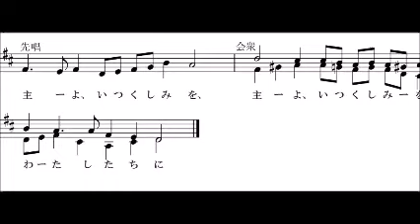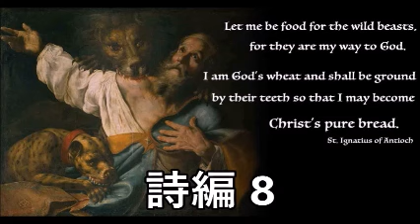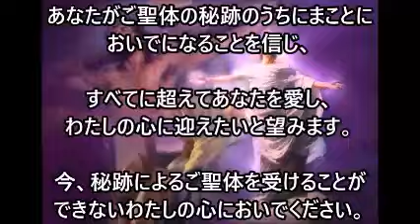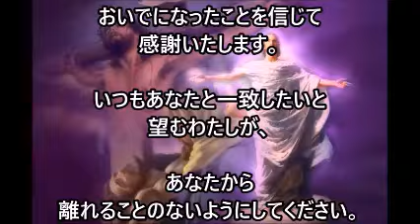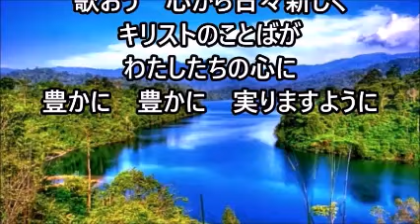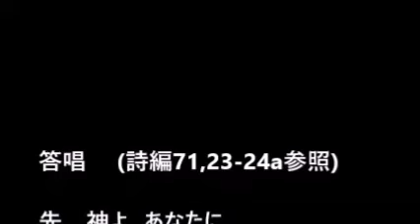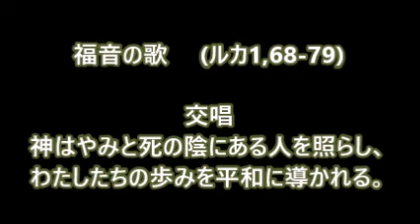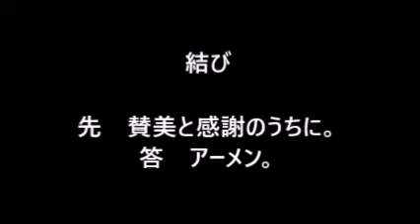みことばの祭儀+朝の祈り (2024年10月19日) 年間第28土曜日 . 朝の祈り